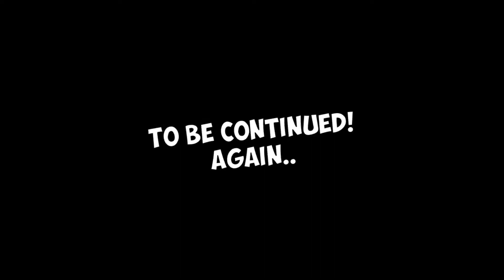"So Um Gay, Huh, G?" - Minecraft Hangman Part 2!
This Video Is The Second Instalment Of Our Minecraft Hangman Session!

Friends In This Video:
Judge Billiam
MMOs